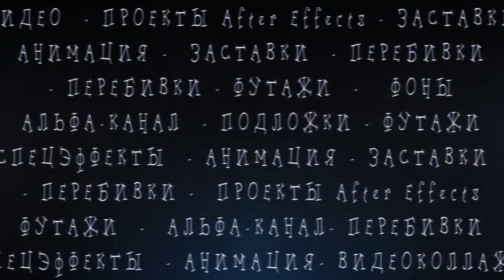Footage Space Ship Rocket Launch NASA 📀 Full HD 1080p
Футаж Ракета космического корабля НАСА. [F080]